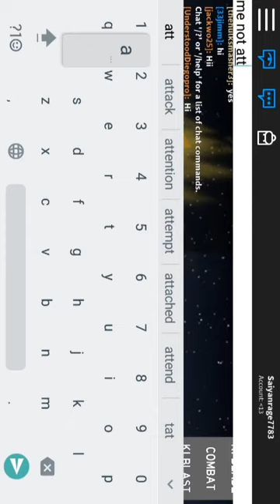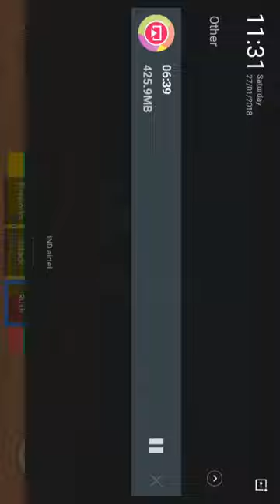Playing as a saiyan in roblox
sorry but i forgot to say bye:(

You could watch "Some important news..."